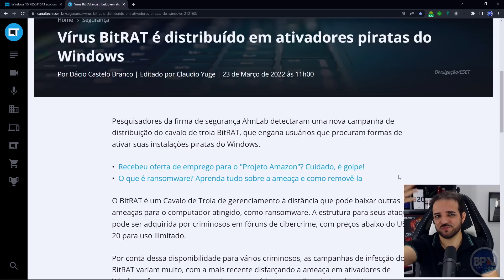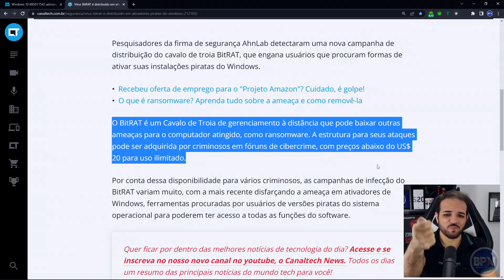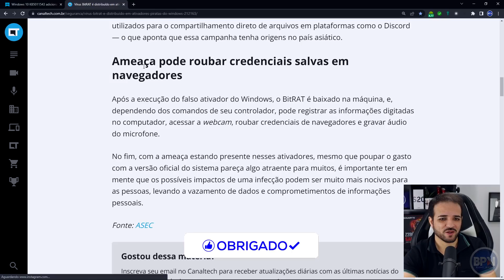NÃO USE esse Tipo de PROGRAMA no seu Windows - ALERTA URGENTE!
Perigo para quem faz isso no Windows! Vírus cavalo de troia BitRAT é distribuído em ativadores piratas do Windows, o BitRAT é um Cavalo de Troia de gerenciamento à distância que pode baixar outras ameaças para o computador atingido, como ransomware! Confira. COMPARTILHE!